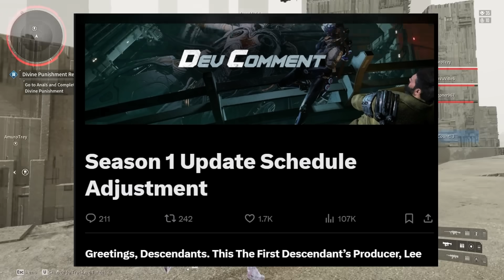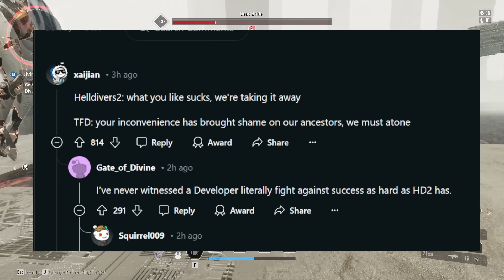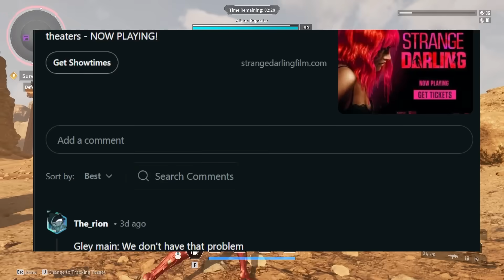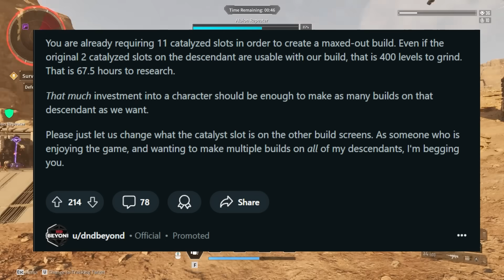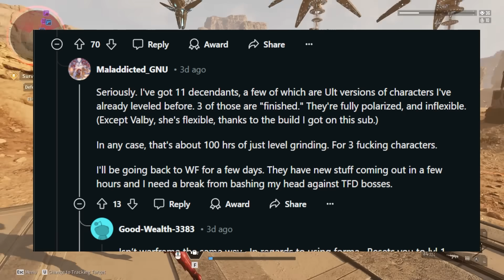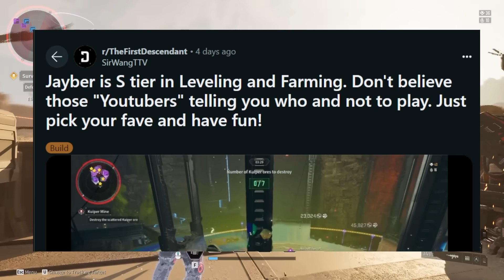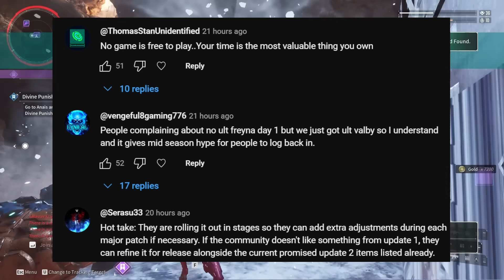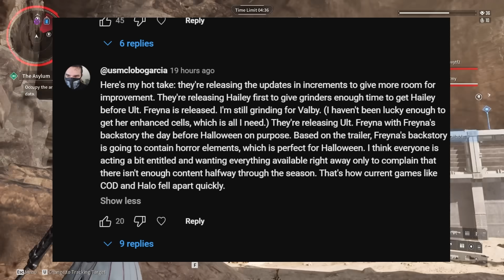The First Descendant - They Actually Listened! Big Season 1 Change! Ultimate Freyna Release!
The First Descendant Season 1 schedule has been changed and Ultimate Freyna is releasing sooner than expected!  Lets' talk about it...

►Check out my Xidax PC Builds for the best Gaming PC's!  Follow the link for a discount

►What chair am I using in my videos?  (Canada store)